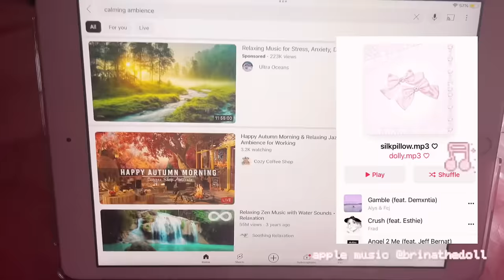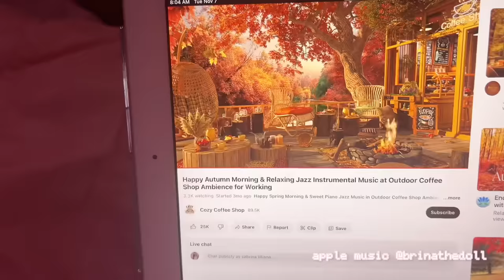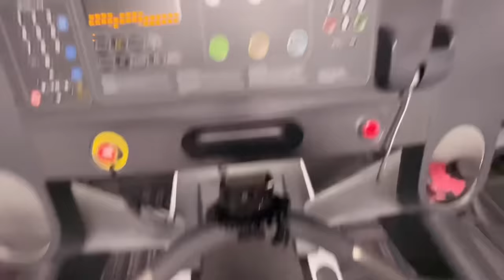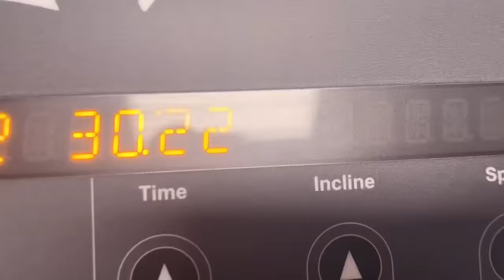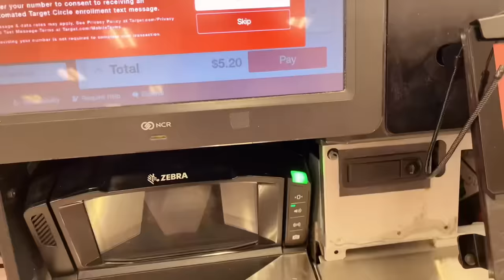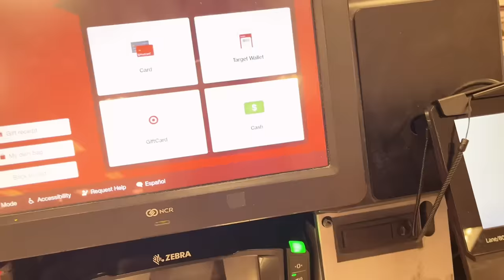7am girly morning routine ♡ working out, cooking, productive era ౨ৎ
♡ hii lovelies! controversial but i’m very much a morning girly so i loved going through my routine with you guys~ i hope you all feel inspired and comforted from the very first routine video on my channel ໒꒰ྀི´ ˘ ` ꒱ྀིა